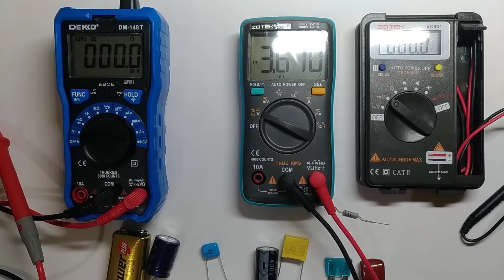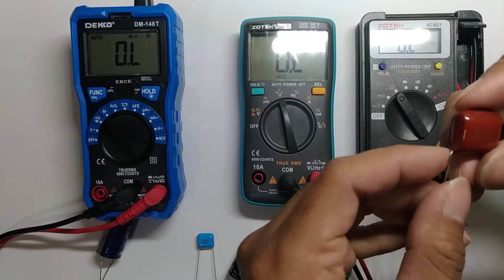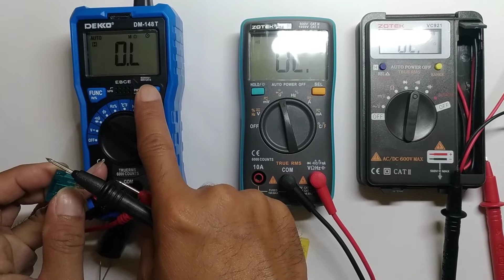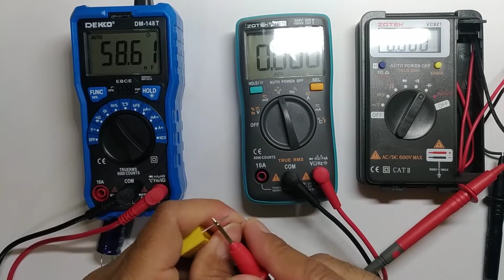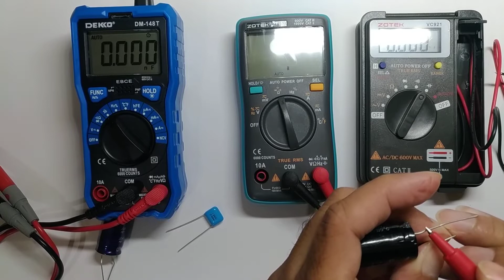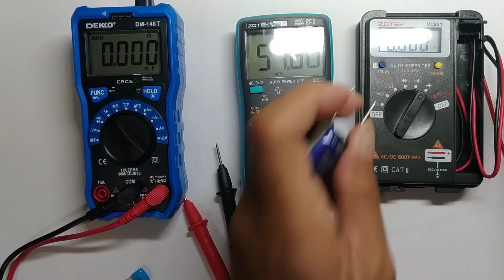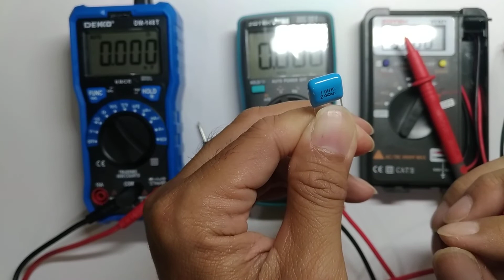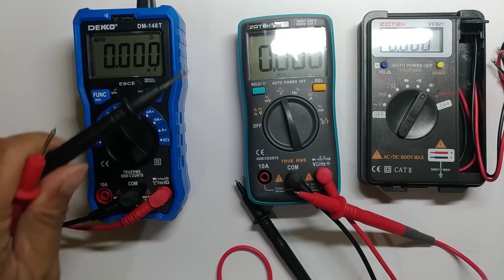Adu multitester digital zotek ZT102 v dekko DM148T avometer zotek vc921 multidigital multimeter zoyi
Adu multitester digital zotek ZT102 v dekko DM148T avometer zotek vc921 multidigital multimeter zoyi Berikut ini review multitester zotek zt102 vs dekko dm148T  dan zotek vc921 ada kelebihan dan kekurangan dari masing masing produk silahkan simak baik baik ya